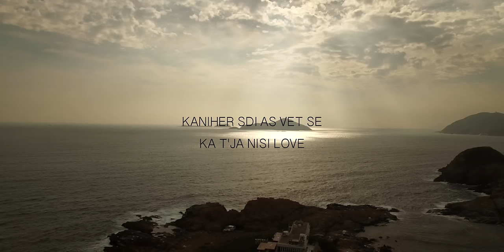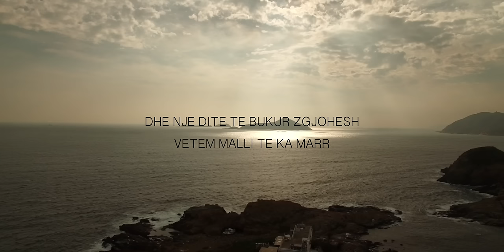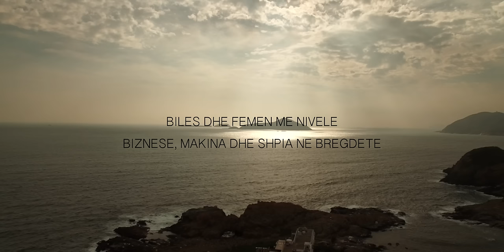Noizy x Dj A-Boom - Sekret i bukur (Official Lyric Video)